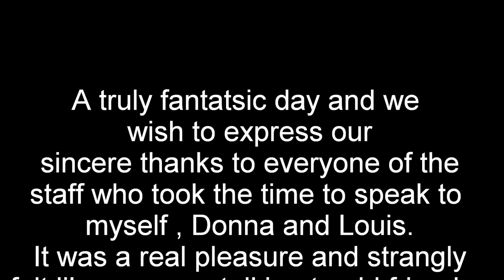Cannon Hall Farm visit 14 10 2021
A fantastic day trip to the Nicholson family's farm near Barnsley, South Yorkshire. We had a fantastic time and wanted to thank the staff we met who kindly took the time to talk to us and stand for a photo with Donna.